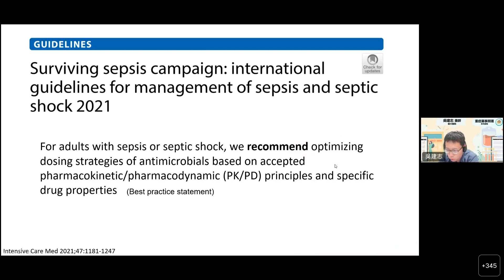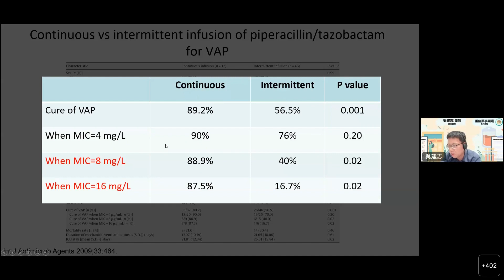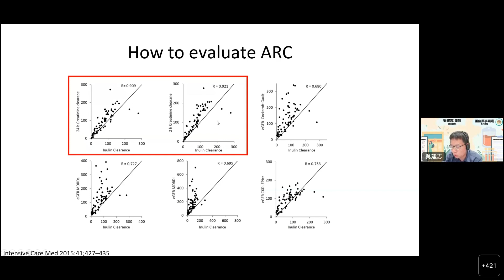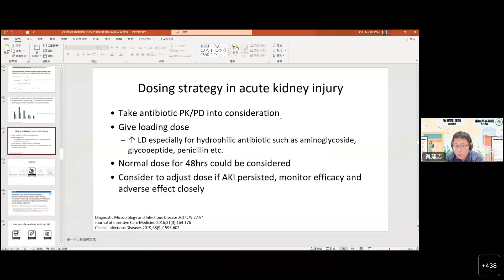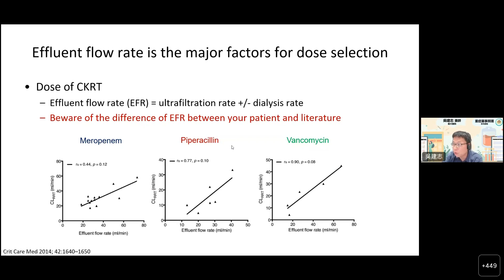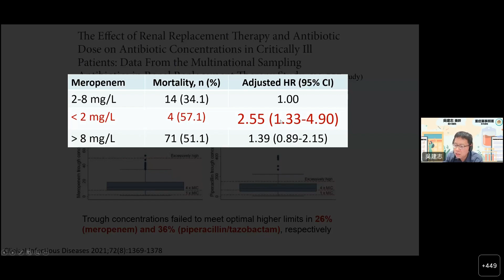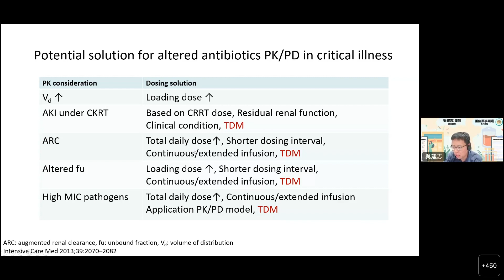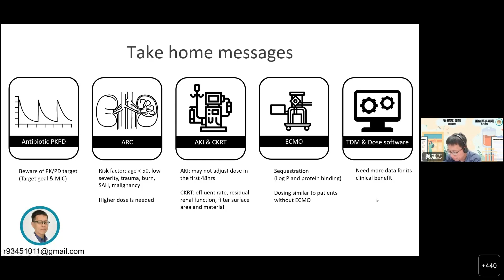20230725 Optimized antibiotic PKPD in critical care 重症照護系列課程